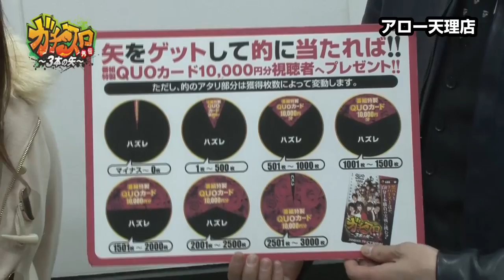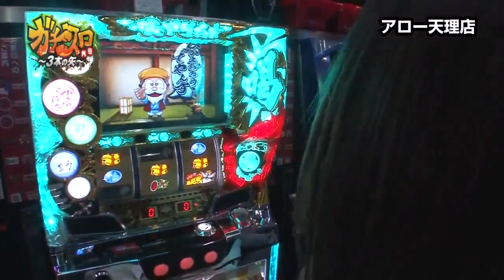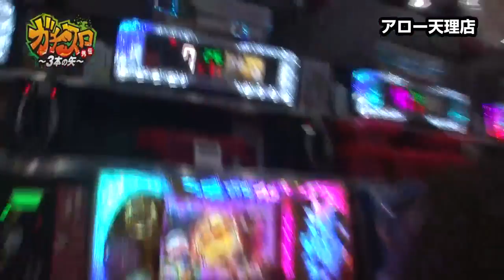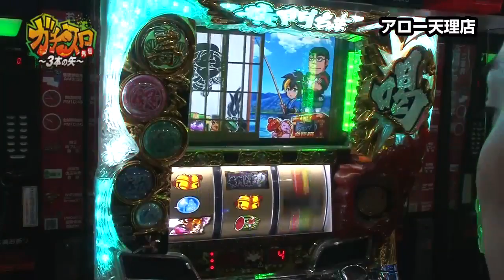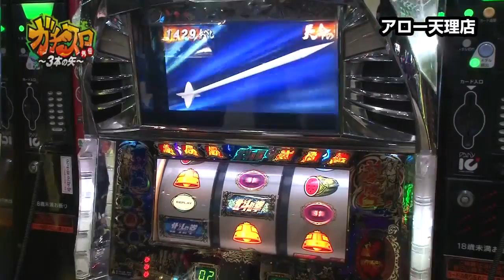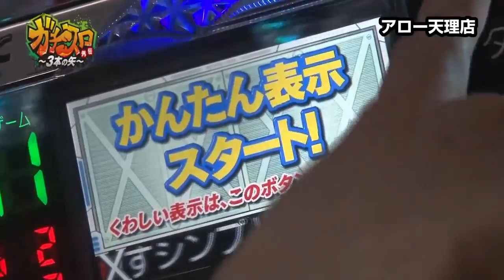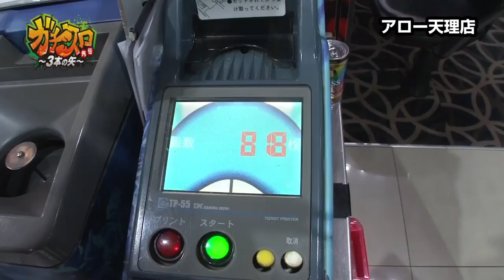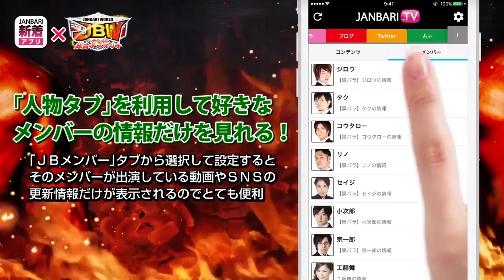ガチスロ外伝～３本の矢～ 第127話(3/3)【パチスロ黄門ちゃま 喝】《リノ》《白鳥みゆ》[ジャンバリ.TV][パチスロ][スロット]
白鳥、リノペアの最終戦!!実戦内容は悪くないが、アローチャレンジがダメダメな2人。最終戦はカッコ良くクオカード3枚を獲得して欲しいところだが・・・頑張ってください!!リノさん時々ギャルになるよね。

■実戦台：パチスロ黄門ちゃま　喝、パチスロ北斗の拳　転生の章、押忍！サラリーマン番長、ニューパルサーＳＰ、ニューアイムジャグラーＥＸ、ハナビ